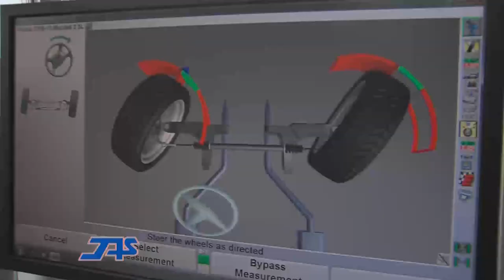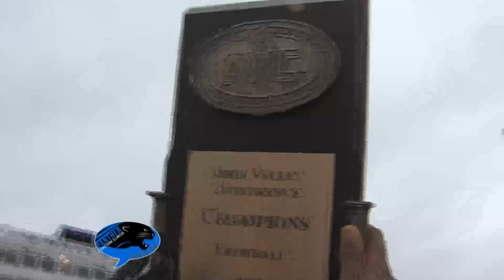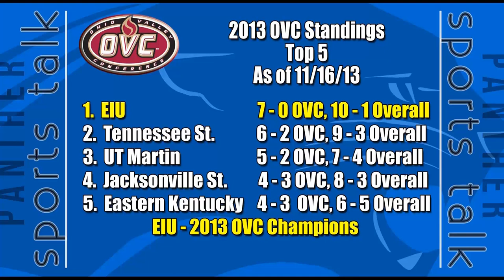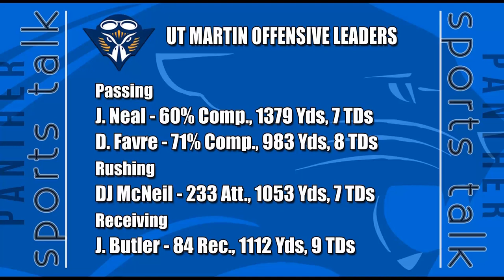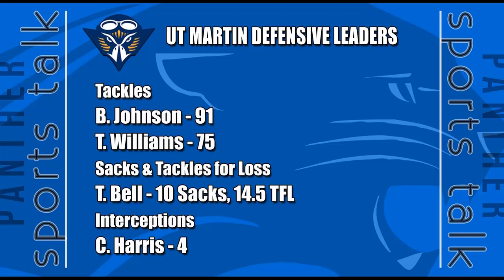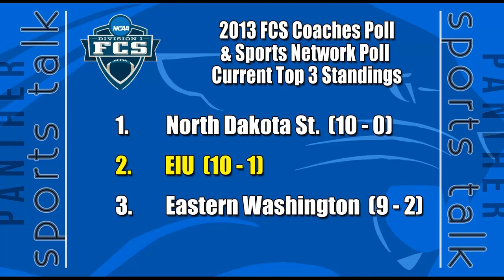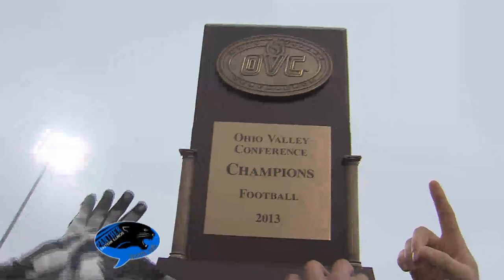Panther Sports Talk, November 20th, 2013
Recap of EIU Football's win over Jacksonville State, to capture a second consecutive OVC Championship, also a preview of the Panthers regular season finale at UT Martin, And lastly, highlights from EIU's win over the Gamecocks as well as the celebration that took place after the game.